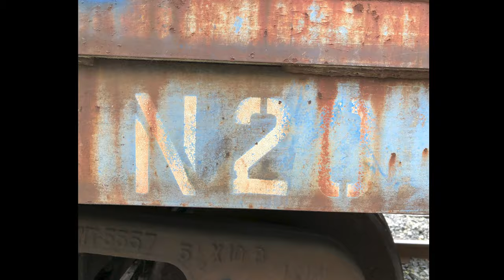Conrail N20 Caboose 22130 Walkthrough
In August of 2020, CSX Transportation donated former Conrail N20 caboose 22130 (ex-Reading 94103) to The Conrail Historical Society. The car still wears its Conrail paint, applied at Meadville, PA in June of 1976, and it will be restored to this paint scheme at the Delaware, Lackawaxen & Stourbridge Railroad in Honesdale, PA. This video documents the car's condition on October 10, 2020 prior to restoration.